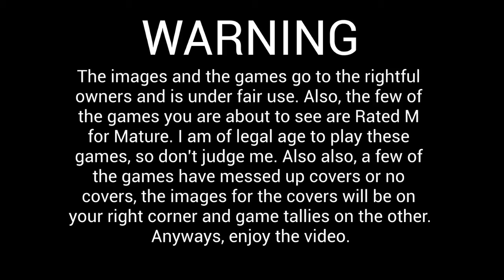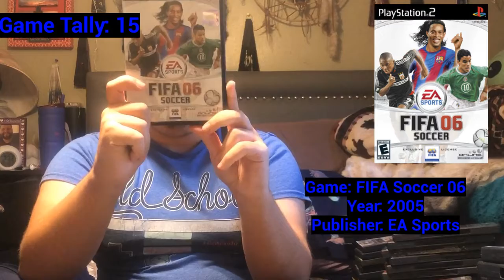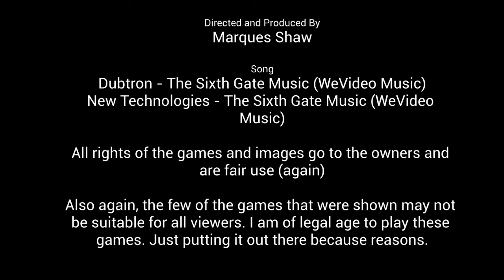PS2 Game Collection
Directed and edited by:  Marques Shaw